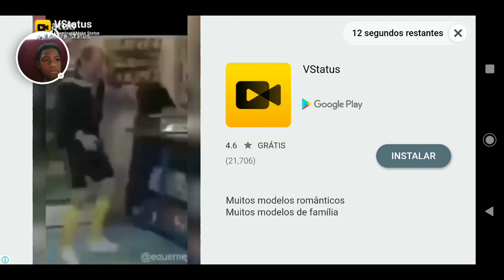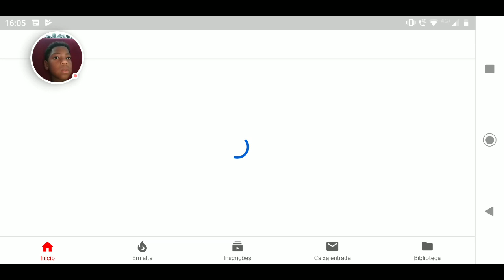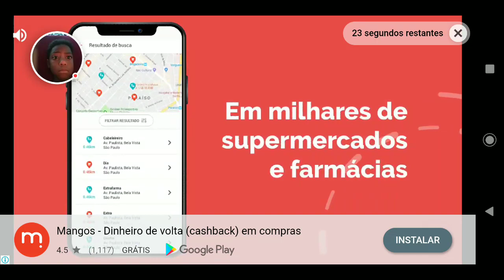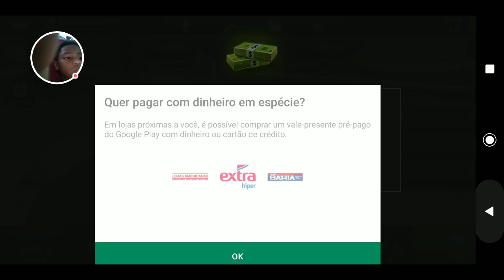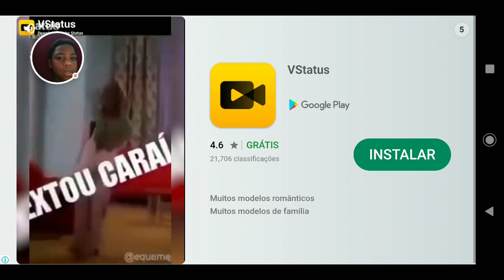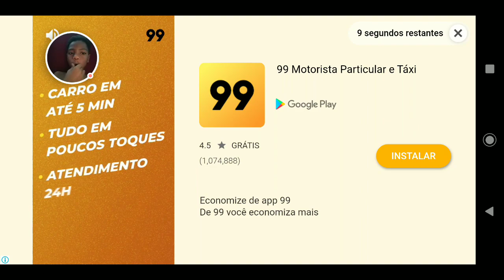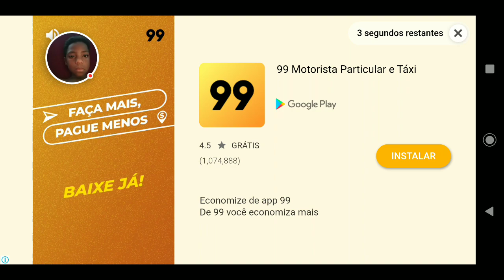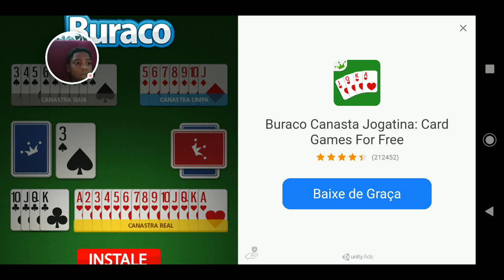Eu jogando trafc Rider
Traffic Rider